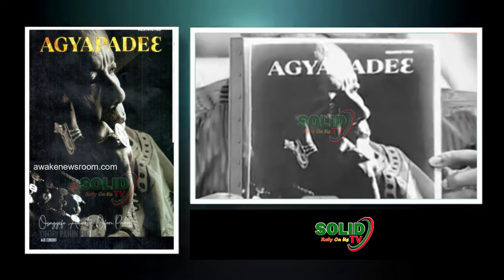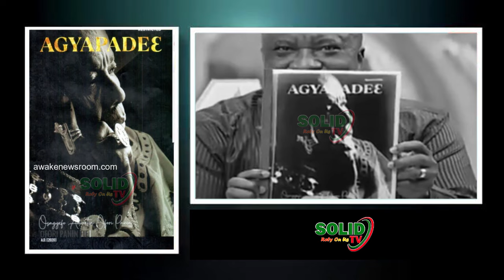ASU💥 Agyapade3 book finally lands in Court!! Okyehene sues Hopeson &media General